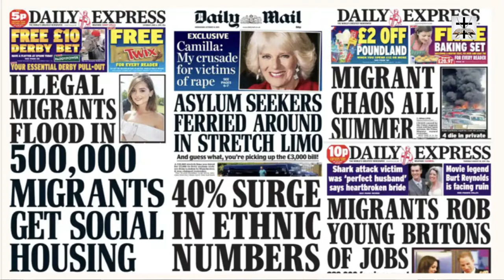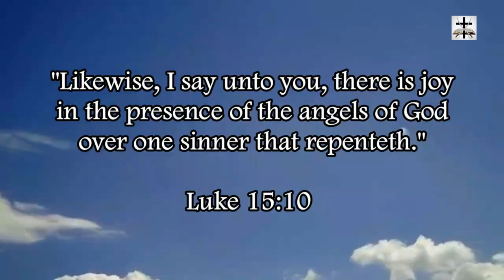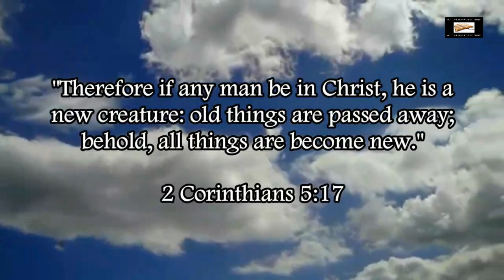Muslim Ishmaelite Invaders Illegally Fill Up 5-Star Hotels In The UK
Illegal Ishmaelite Muslim freeloaders are filling up and trashing luxury hotels in the UK.